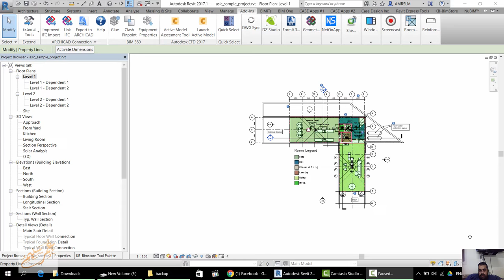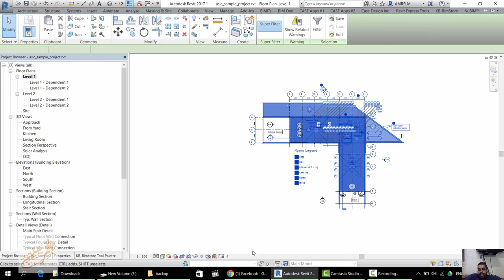RQuick Select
Quick Select command for Autodesk® Revit® to select by element type and its properties. Expand the element or family type and select the properties that you wish to filter by. Click OK and all those elements will be selected.

When in “Or” mode, the command will select all elements that match any of the properties.

When in “And” mode, the command will only select elements that match all the selected properties.

Note that if you have any elements selected when you initially run the command, there will be a prompt to only use the selected objects. Use this to select from a particular view or narrow down your selection.